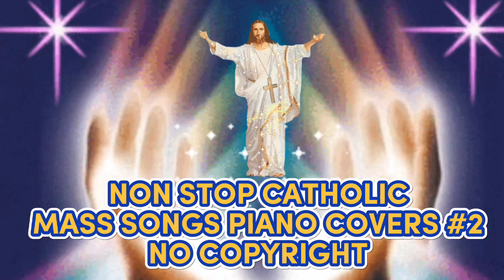NON STOP CATHOLIC MASS SONGS / PIANO COVERS #2 / NO COPYRIGHT